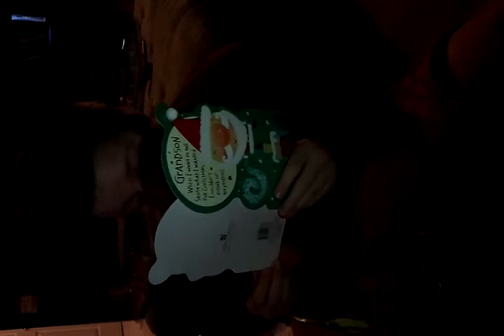Aaron gets his presents